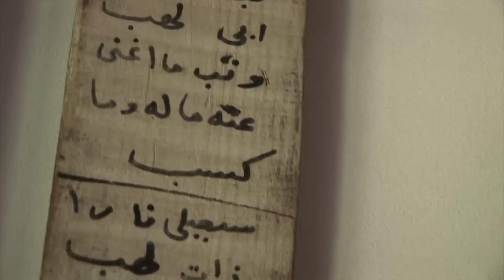Hommage à Alain St-Hilaire, FMA 2012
Hommage à Alain Saint-Hilaire
Par l'équipe du Festival du Monde Arabe de Montréal
28 OCT. 2012

« Mon adolescence baigna dans les aventures d'Henry de Monfreid, de Joseph Kessel, de Paul-Émile Victor, de Théodore Monod, du commandant Cousteau, de Mermoz, Guillaumet, Saint-Exupéry... Des témoignages, des tranches de vie dans lesquels je voyais une démarche d'hommes libres ».

Réalisateur et conférencier indépendant, membre des Grands Explorateurs et grand voyageur, Alain Saint-Hilaire a mené d'innombrables expéditions qui l'ont conduit dans les déserts chauds d'Arabie, les Émirats du Golfe, au Yémen, en Irak, en Syrie et au Sahara, mais également dans le désert polaire de l'Arctique canadien.

Le FMA lui rend hommage à travers ce court métrage qui éclaire son œuvre cinématographique ainsi que son extraordinaire carrière dédiée à la préservation de la culture et du patrimoine.